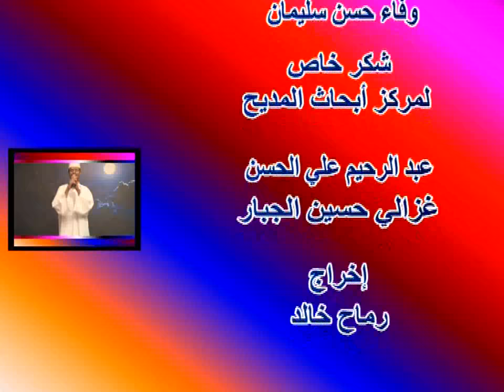يا عشوق بينا الأمين الشيخ جديد2022